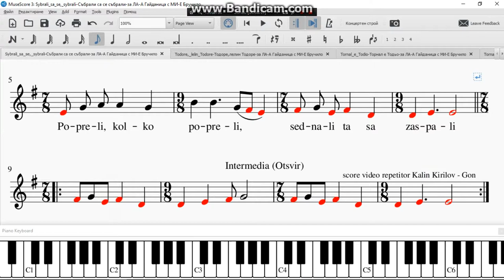Sybrali sa se, sybrali Събрали са се събрали за ЛА А Гайданица с МИ Е Бручило